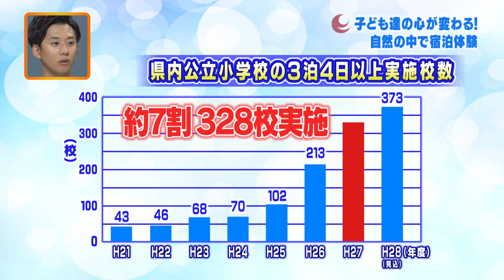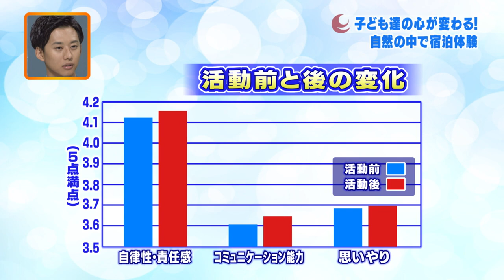ひろしま発ケンTV＋（平成27年9月9日）子ども達の心が変わる！自然の中で宿泊体験